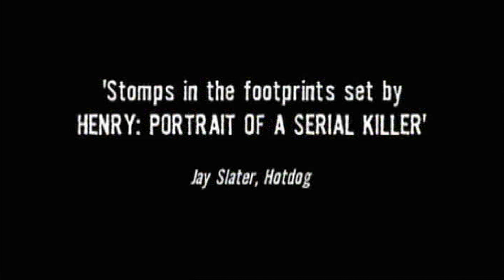The Last Horror Movie (2003) Trailer | Julian Richards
A serial killer uses a horror video rental to lure his next victim. What begins as a teen slasher transforms into a disturbing journey through the mind of Max Parry, a mild mannered wedding photographer with a taste for human flesh. The Last Horror Movie is a 2003 British found footage horror film directed by Julian Richards.